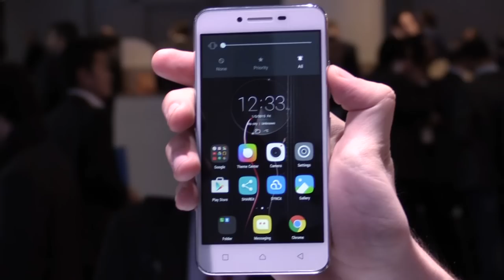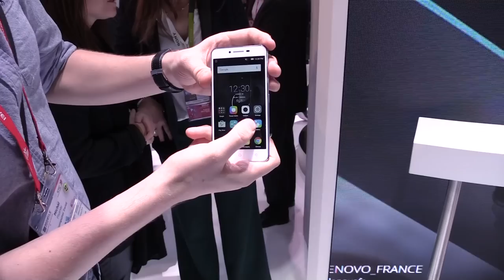Lenovo Vibe K5 Plus - sprawdzamy mocny smartfon w przystępnej cenie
Czy niska cena musi iść w parze ze słabymi podzespołami? Lenovo Vibe K5 Plus udowadnia, że niekoniecznie tak właśnie musi być.